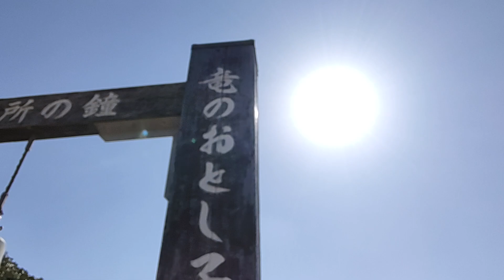番所の鐘 2023年（令和5年）